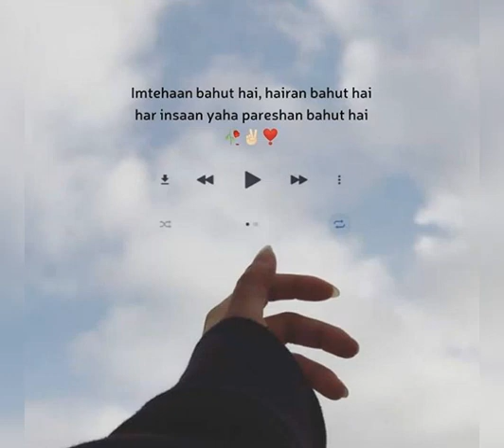mehreb alvida whatsapp status